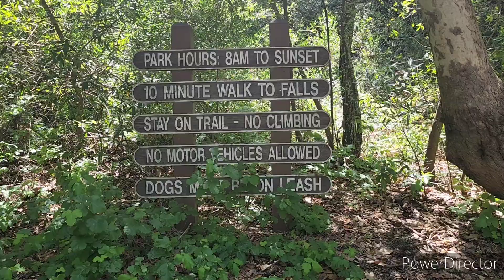Nojoqui Falls (Short Uphill Walk)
The drive north off the famous 101 Highway. Is a natural formed water fall. It is also a small county park. There were quite a few picnics today. Driving further in about three hundred yards, you park on a forest clearing. You walk from there for about 10 minutes uphill and over barriers. A nice little fall with people actually playing in parts of the little bottom shelf. You can slip and fall, so you should be a little careful. Big rocks and tree branches protruding out of the dirt.
The town of Buellton about eight miles further North.